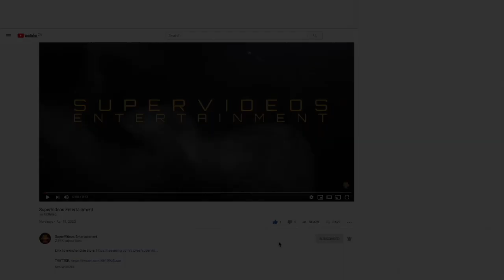TLOU2 Leaks Legit? (SPOILER FREE) || The Last of Us Part 2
__SuperVideos Productions__